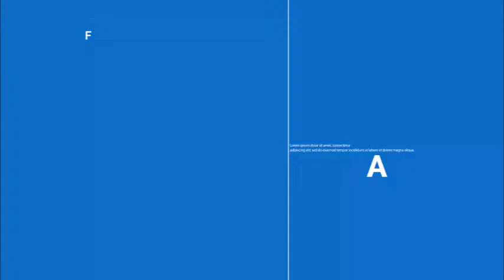ARGENTINA SECRETA: PARQUE AL CURA BROCHERO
Nuestro compañero Marino Gutiérrez nos acerca la historia que hay detrás del primer parque temático dedicado al cura Brochero ubicado en la provincia de Córdoba!